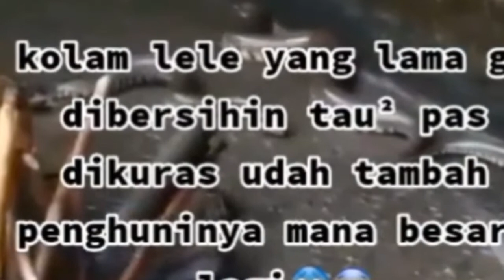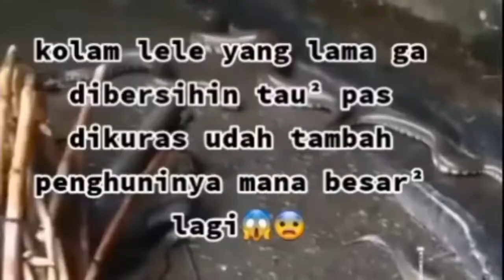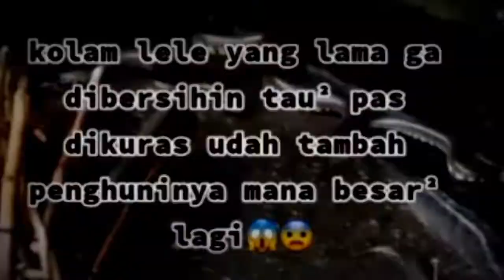Wow Viral......Kolam Lele ini berisi banyak Ular Besar